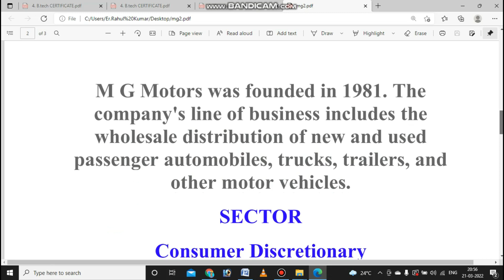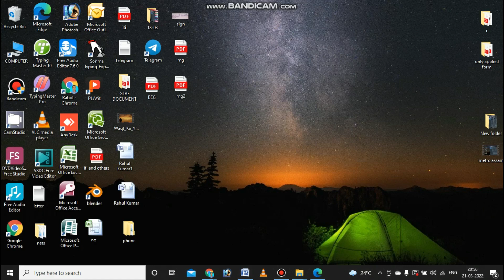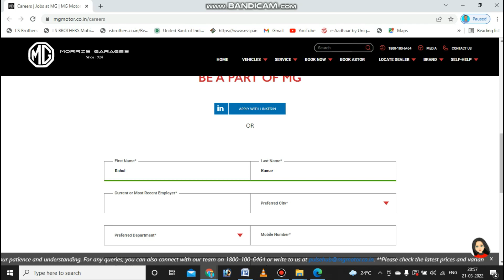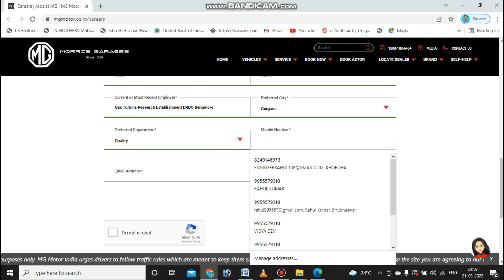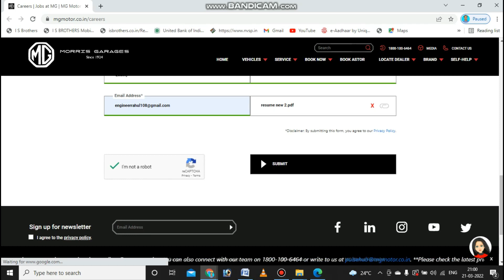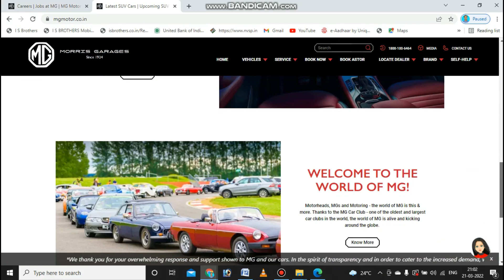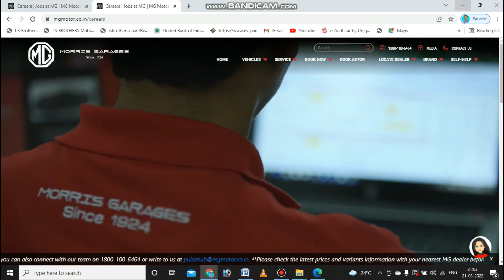MG Motors recruitment 2022 | MG Motors Job Vacancy 2022 ITI and DIploma Pass Jobs for Fresher Apply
MG Motors recruitment 2022
mg motors halol job vacancy 2022
mg motors job vacancy 2022
mg motors india salary 2022
mg motors india recruitment
mg motors full form
mg motors halol job vacancy iti
tata steel recruitment 2022 GaziaBad Tata steel job vacancy 2022
tata steel jamshedpur job vacancy 2022
tata steel jet 2022
tata steel jajpur odisha2022